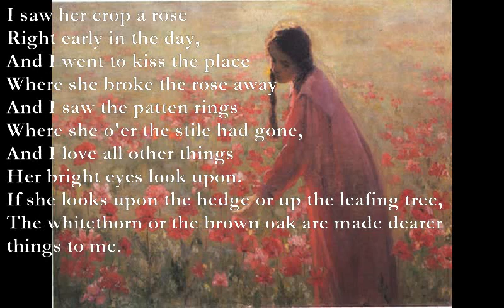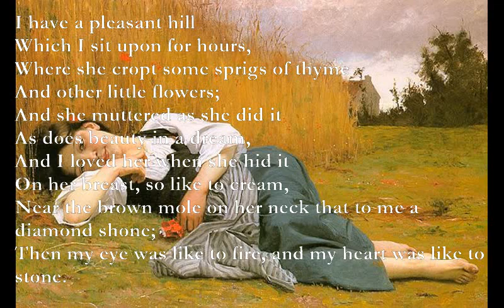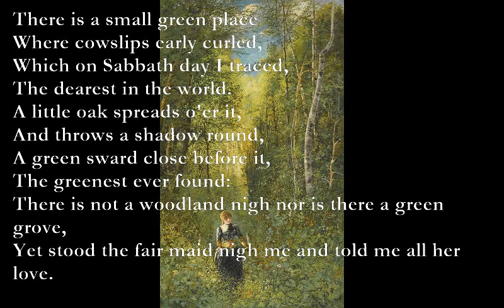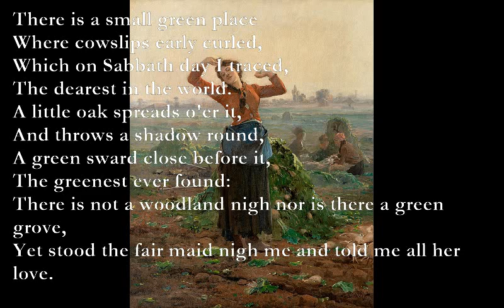Where She Told Her Love [JOHN CLARE poem set to music]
Where She Told Her Love (John Clare)

I saw her crop a rose
Right early in the day,
And I went to kiss the place
Where she broke the rose away
And I saw the patten rings
Where she o'er the stile had gone,
And I love all other things
Her bright eyes look upon.
If she looks upon the hedge or up the leafing tree,
The whitethorn or the brown oak are made dearer things to me.

I have a pleasant hill
Which I sit upon for hours,
Where she cropt some sprigs of thyme
And other little flowers;
And she muttered as she did it
As does beauty in a dream,
And I loved her when she hid it
On her breast, so like to cream,
Near the brown mole on her neck that to me a diamond shone;
Then my eye was like to fire, and my heart was like to stone.

There is a small green place
Where cowslips early curled,
Which on Sabbath day I traced,
The dearest in the world.
A little oak spreads o'er it,
And throws a shadow round,
A green sward close before it,
The greenest ever found:
There is not a woodland nigh nor is there a green grove,
Yet stood the fair maid nigh me and told me all her love.